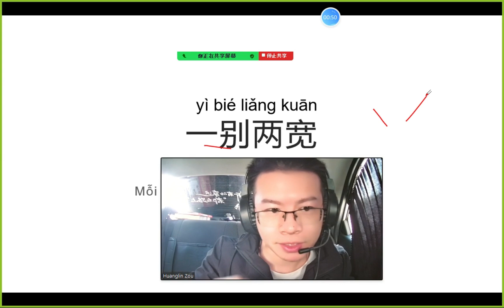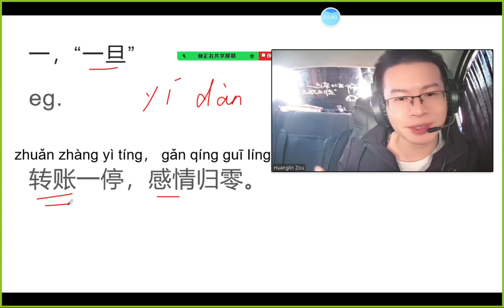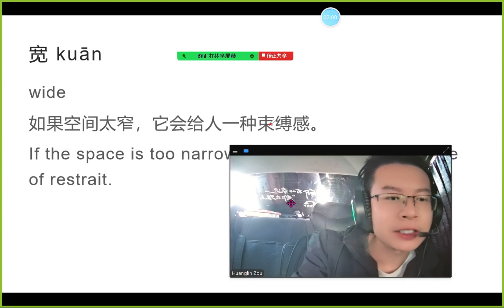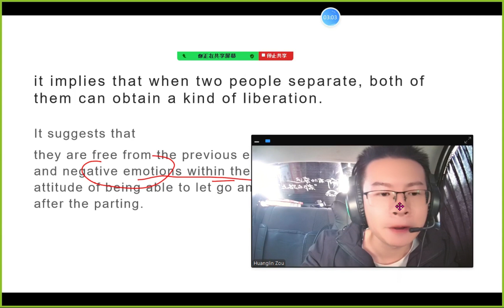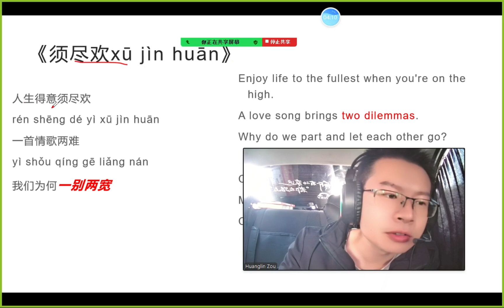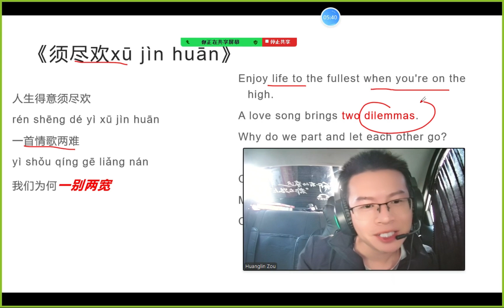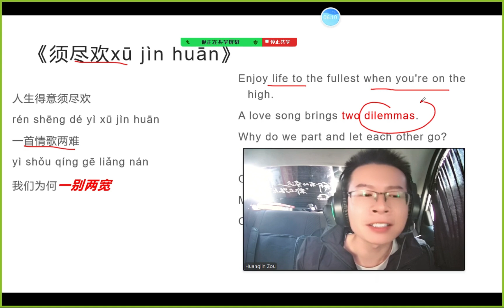我们为何一别两宽？学中文 汉语 Chinese learnchinese art songs 歌曲 中国文化| Learn Chinese 学中文